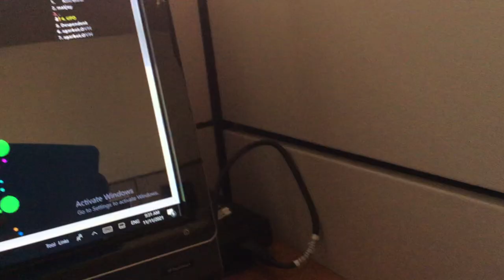Why did you split?